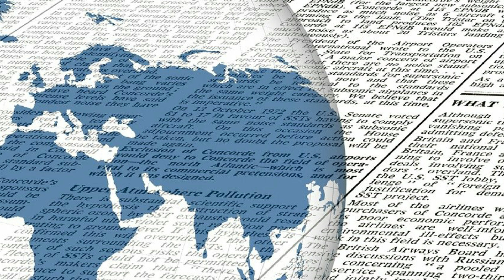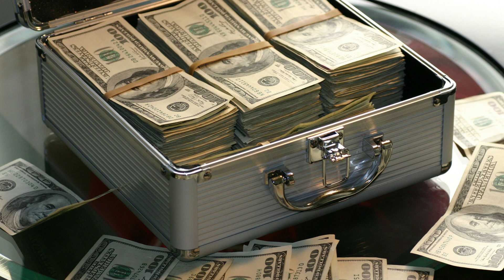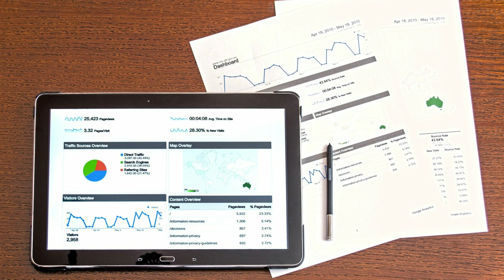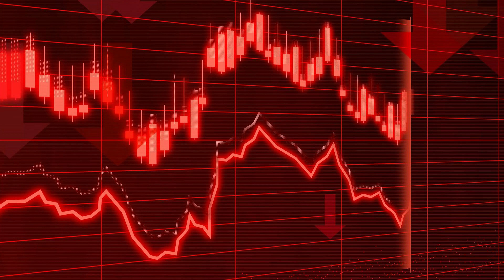UNGLAUBLICH! IWF mit absoluter Schock-Forderung! Es wird am Ende wieder die falschen treffen!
(*) Krisenvorsorge - Bücher

(*) Krisenvorsorge - Nahrung
Videobeschreibung:
Berliner Zeitung "Corona – wer soll das bezahlen? Wir alle!"